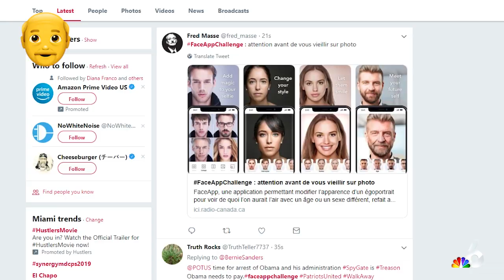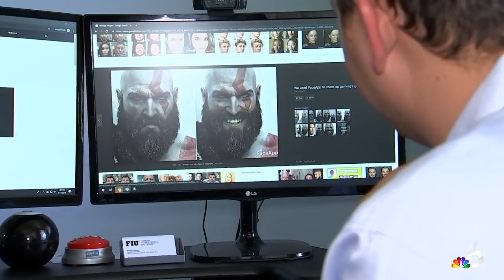Viral 'FaceApp' Sparks Privacy Concerns | NBC 6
It's fun to see your friends' aged selfies on your feed, but the Russian-based AI face editor "FaceApp" has spawned a major discussion of privacy concerns. So should users worry? NBC 6's Darryl Forges explains.